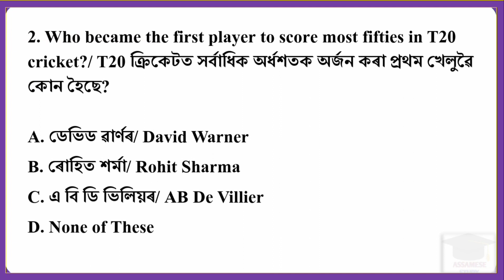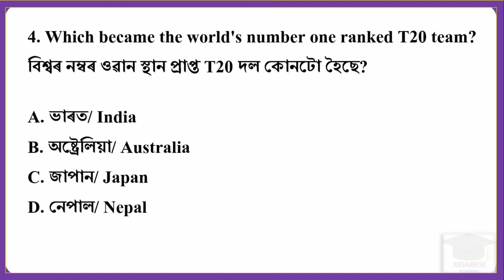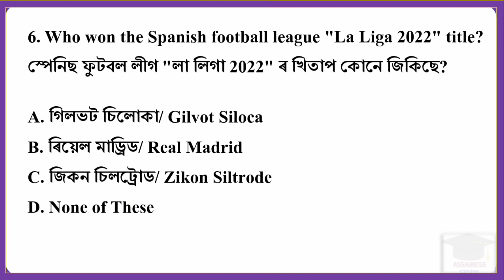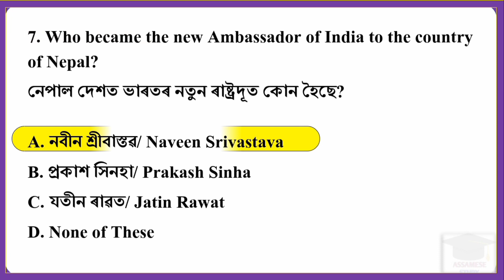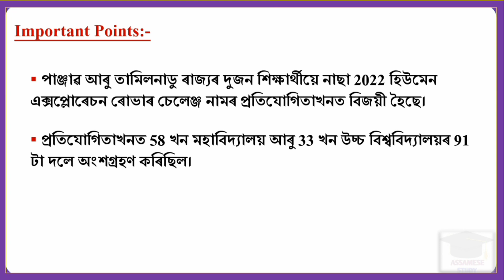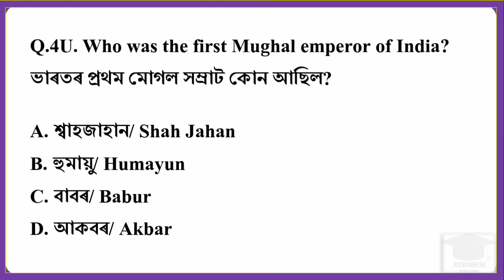17 May 2022 Current Affairs In Assamese | Daily Current Affairs Assam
17 May 2022 Current Affairs In Assamese | Daily Current Affairs Assam | Assam Current Affairs 2022

17th May 2022 Current Affairs || Daily Current Affairs in Assamese || Assam Current Affairs 2022
Assam Current Affairs 2022 May
Assam Current Affairs 2022
17th May current affairs MCQ
17th May current affairs MCQ in Assamese language
current affairs channel in Assamese language
New current affairs in Assamese May month
today current affairs in Assamese
Important current affairs 17 May
Important current affairs 17th May
17 May 2022 Current Affairs In Assamese
17th May 2022 Current Affairs In Assamese
Current affairs May in Assamese
17th current affairs
17th May current affairs
May 17 Current Affairs
May 17th Current Affairs
সাম্প্ৰতিক পৰিক্ৰমা 2022 মে
সাম্প্ৰতিক পৰিক্ৰমা ২০২২ মে
সাম্প্ৰতিক পৰিক্ৰমা ১৭ মে ২০২২

(300 MCQ Type Questions with Details)

➡️ Buy April Monthly Current affairs PDF (240 MCQ Type Questions with Details)

Assam current affairs pdf May 2022
Current affairs 2022 in Assamese May